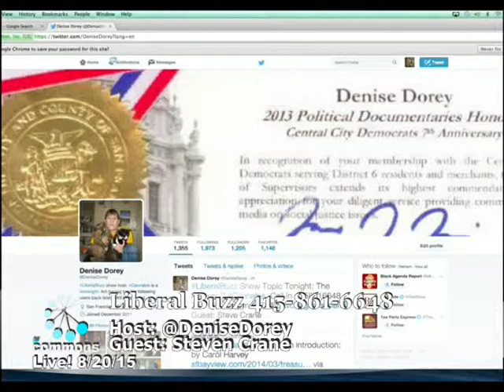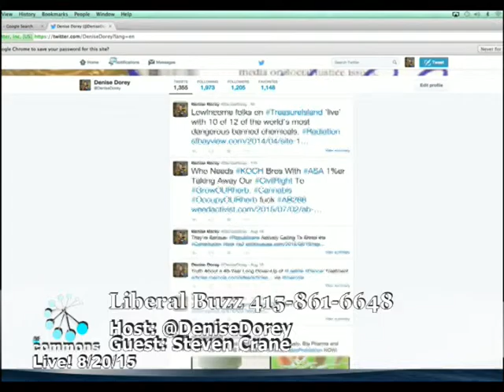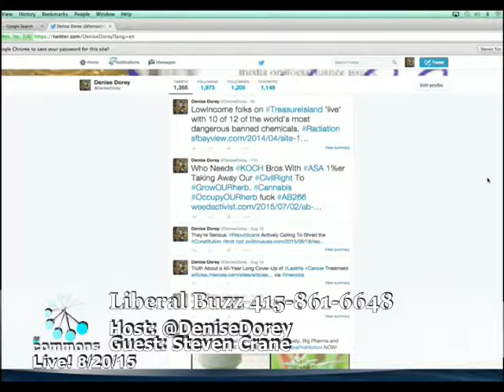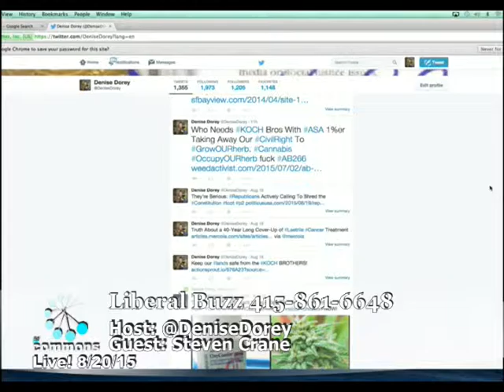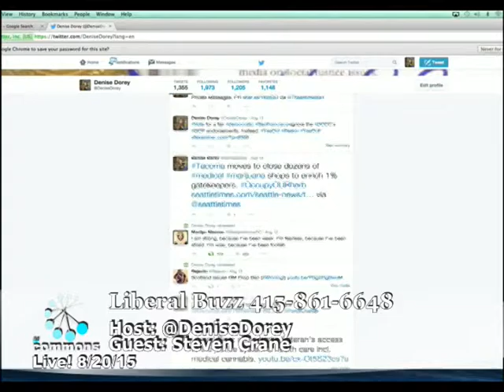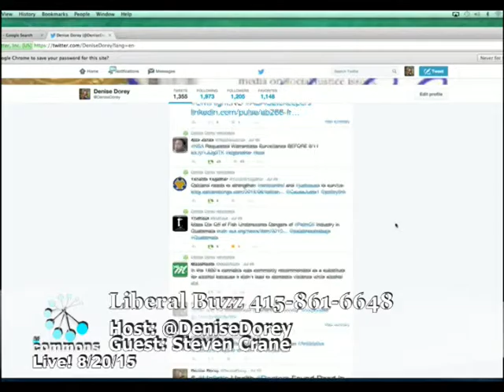Liberal Buzz Show E-61 August 20 2015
The Answer: Cannabis. Guest Steve Crane